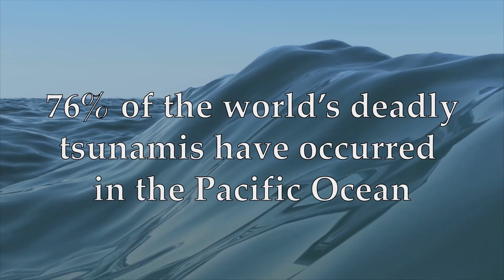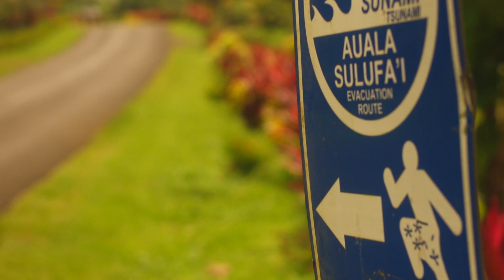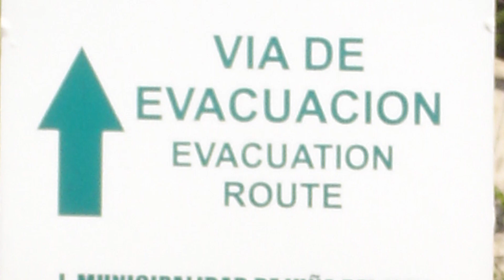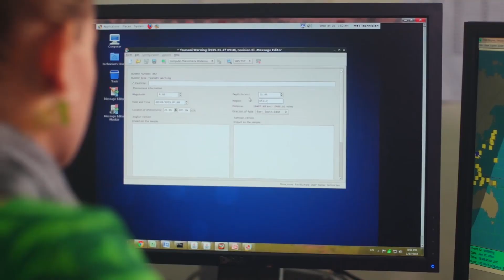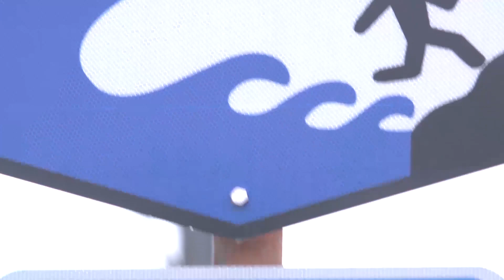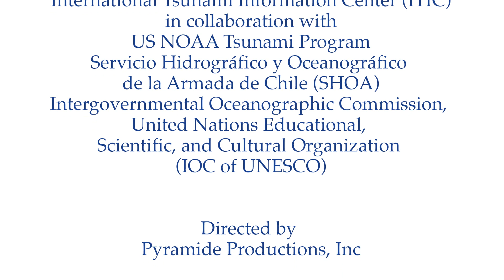Tsunami Warning! (Spanish)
Cuando un terremoto submarino ocurre cerca de la costa el mismo puede generar un maremoto destructivo que golpeará las costas cercanas en minutos, y que también viajará a lo largo y ancho del oceáno causando daños a miles the kilómetros de distancia, incluso 24 horas más tarde. Para alertar a las costas lejanas, sistemas de alertas internacionalmente coordinados, como el Sistema de Alertas y Mitigación de Tsunamis del Pacífico (PTWS), se han establecido para proveer a los diferentes países con información acerca del peligro de tsunamis.

2015 marca el 50 aniversario de la fundación del PTWS. El sistema se estableció en 1965 en respuesta al terremoto con magnitud 9.5 de 1960 ocurrido en la vecindad de la región centro-Sur de Chile, el cual generó un tsunami que cruzó el Pacífico matando a cientos de personas en Hawaii, Japón, y Las Filipinas. El PTWS se ha edificado a lo largo de varias décadas gracias a la cooperación internacional y contribuciones de los países y organizaciones miembros en el marco del IOC de la UNESCO.

Para mantener la atención en los daños causados por tsunamis, así como educar al público en como el PTWS trabaja para diseminar alertas para un tsunami entrante, el ITIC, en cooperación con Chile, ha producido un video educacional de 6 minutos de duración. El próposito del video consiste en fortalecer los conocimientos y el grado de confianza del público y las agencias miembro en las alertas de tsunamis como la via para salvar vidas y reducir las pérdidas materiales.

Este video documenta la serie de alertas de maremoto para un terremoto con magnitud 9.5 en la vecindad de la región Norte de Chile a medida que el personal del Centro de Alertas de Tsunamis del Pacífico (PTWC) rápidamente analiza los datos sísmicos y del nivel del mar, pronostica las alturas de las olas del maremoto, y disemina sus evaluaciones hacia los Centros de Alerta de Tsunamis Nacionales a lo largo del Pacífico. Intercalados en el rápido ritmo del video aparecen viñetas destacando las alertas de tsunami y las respuestas de emergencia por parte de centros de alerta nacionales y comunidades, comenzando inmediatamente después del terremoto en Chile y Perú, después de recibir las alertas en Samoa y Hawaii, así como en Australia, Japón, Indonesia, y Las Filipinas.